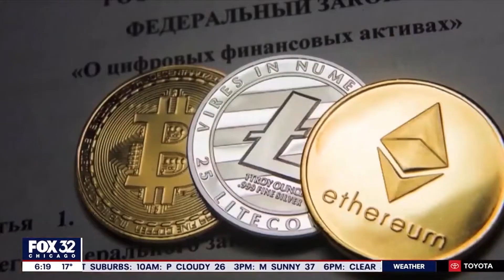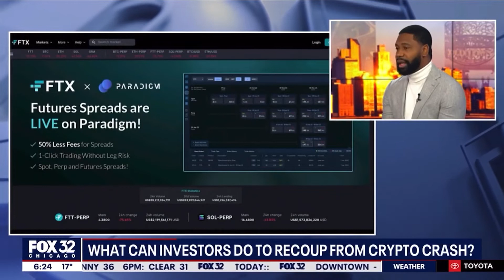What Can Investors Do To Recoup From Crypto Crash?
I recently had the pleasure of being on Fox32 to talk about FTX and the future of Crypto.

Did you have money on FTX? What are your thoughts?